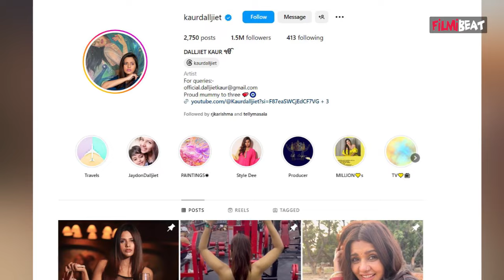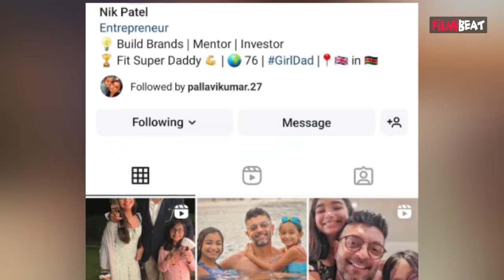Dalljiet Kaur से तलाक की खबरों के बीच दूसरे पति Nikhil Patel कर रहे हैं Enjoy?, Fans बोले| FilmiBeat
Dalljiet Kaur Second husband Nikhil Patel shares his latest Vacation's Pictures amid Divorce Rumours.Watch Out